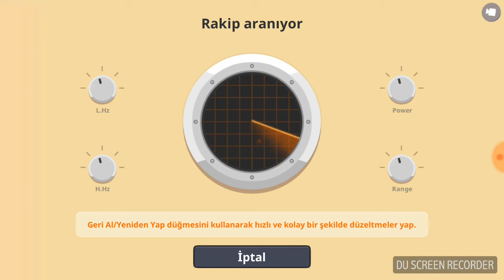Süper Tank Emre vs. Joe